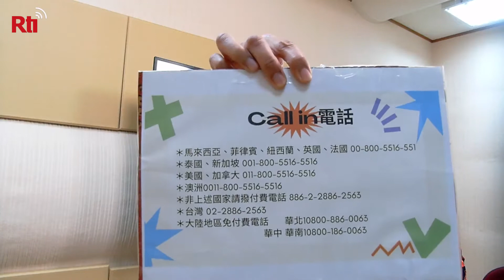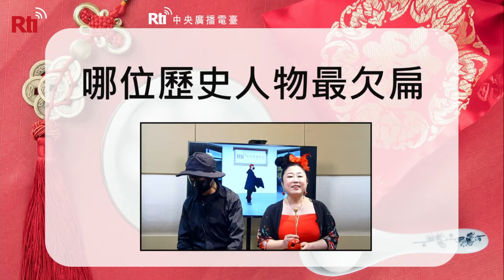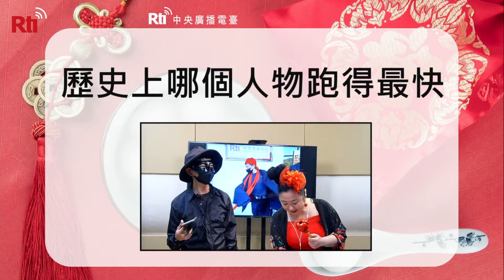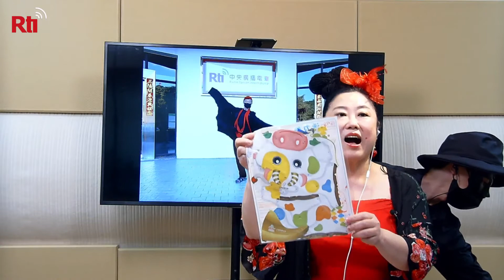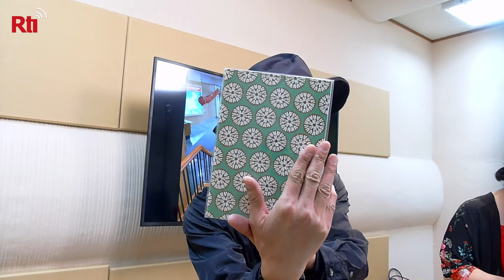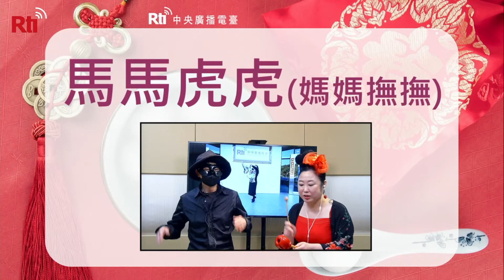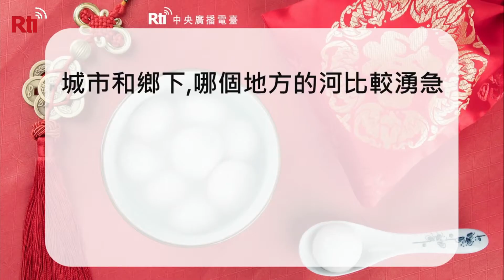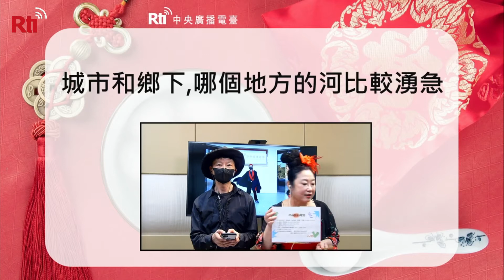2021牛轉乾坤慶元宵猜燈謎現場節目(Android)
時間：2021年2月24日 星期三 20：15-21：00
主持人:吳祝育、劉冠佑 跟你一起分享各地元宵節盛況，猜燈謎互動。只要call進現場節目的朋友，就贈送 2021牛年提燈 一只，另外答題成功者，還有機會得到臺灣文創商品呦。🎠

📞現場國際免付費電話📞
＊馬來西亞、菲律賓、紐西蘭、英國、法國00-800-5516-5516
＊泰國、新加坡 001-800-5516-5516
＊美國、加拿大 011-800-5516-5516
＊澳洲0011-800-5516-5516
＊非上述國家請撥付費電話
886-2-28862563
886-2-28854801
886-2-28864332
＊大陸地區免付費電話
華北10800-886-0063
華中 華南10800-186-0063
⭐歡迎與我們熱情互動，共同迎接健康、喜悅的2021金牛年
中央廣播電臺 Radio Taiwan International